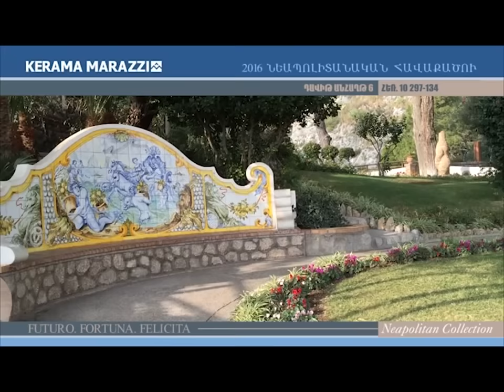Արենա Live/Arena Live/Norayr Gapoyan 22.10.2016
Արենա Live/Arena Live
Ներբեռնել Shant Digital TVհավելվածը՝